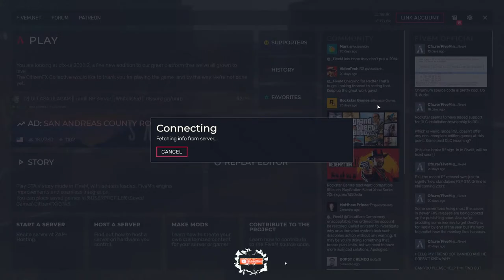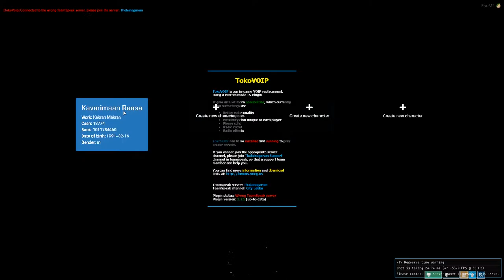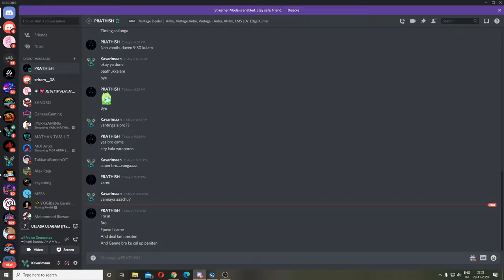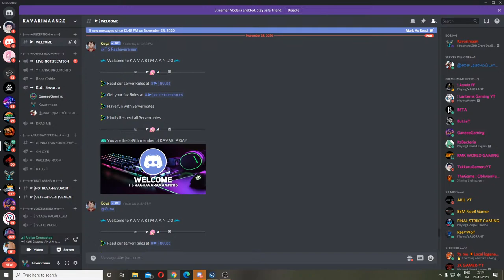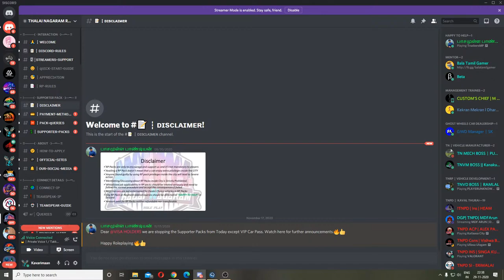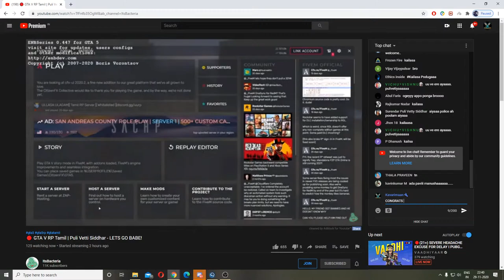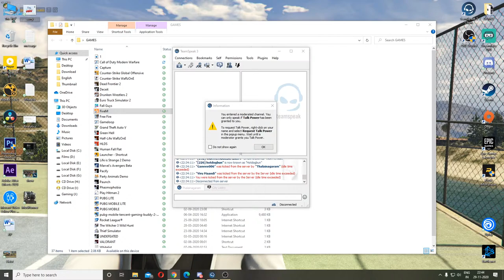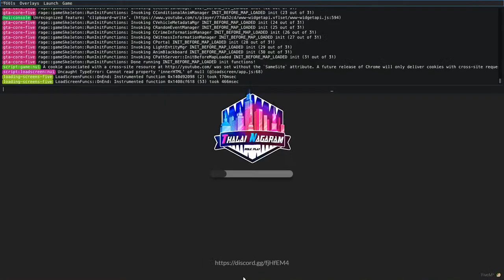200 Crore Dealing with Bank Manager | Rush to 3K Sub?? | Tamil Live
UPI ID(Gpay) - surajmasthan234@oksbi (or) 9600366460
BHIM UPI ID(Phonepay) - suraj.rajan1@ybl (or) 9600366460

My PC specs :
MONITOR - AOC C24G1 23.6" Curved Gaming LED Monitor
Cabinet – Chiptronex X410B
PSU - Cooler master 550v
Mouse - Logitech G402
Headphones - Zebronics 7.1 Orion